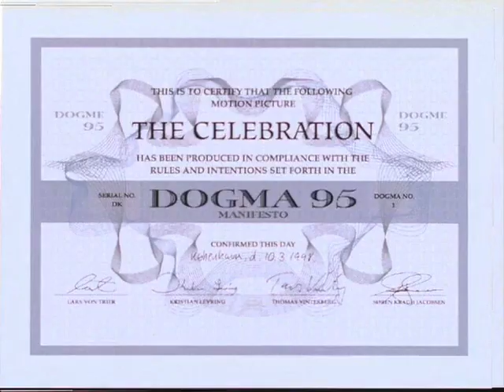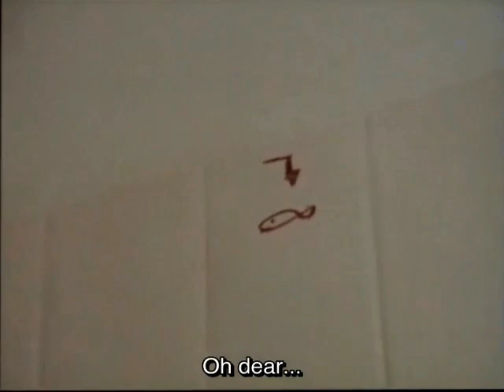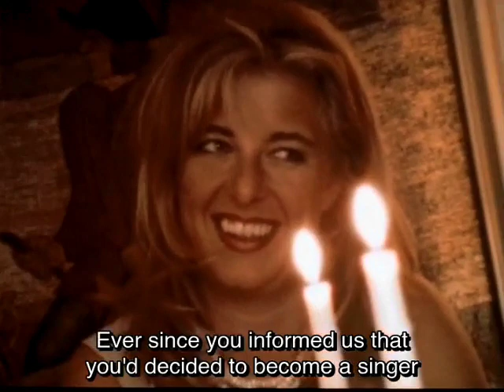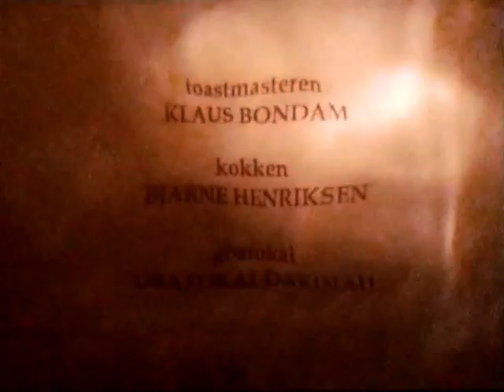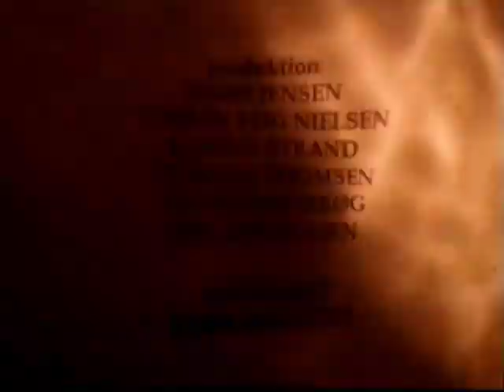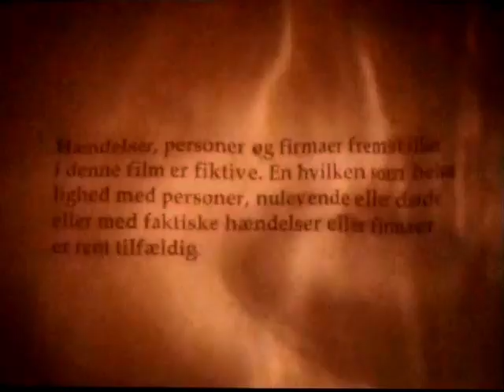The Celebration (1998) Full Movie - English Subtitles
Plot synopsis: During a family gathering, a celebration for their father's 60th birthday, the eldest song gives a speech that reveals a shocking secret to everyone.

Althought it goes strictly against Dogme 95's regulations, I had to add some color correction to the film in order to compensate for the poor 480p quality. But let's be real, the film is meant to look distorted.

The Celebration is a 1998 Danish black comedy-drama film produced by Nimbus Film.

Directed by Thomas Vinterberg

Written by Thomas Vinterberg and Mogens Rukov